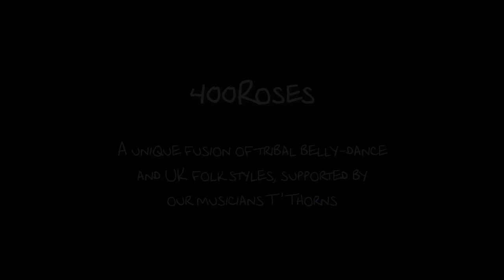Roses on a Carousel!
Here we have some of our finest Roses being silly on a carousel on Brighton Pier. The public were very pleased to see us. We couldn't go more than a few yards before someone wanted to take a photograph.